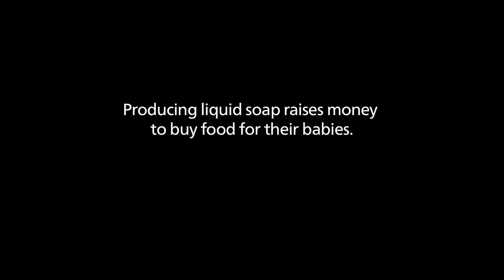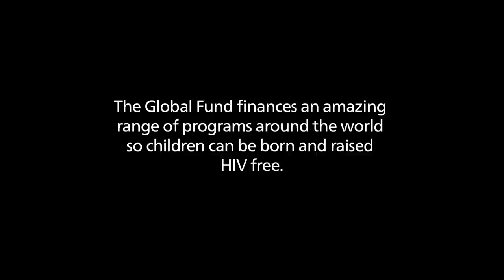Born HIV Free: Soap makers part 1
Women in the 'Lucky Victors' support group help prevent mother to child transmission of HIV (PMTCT) as a result of breastfeeding.